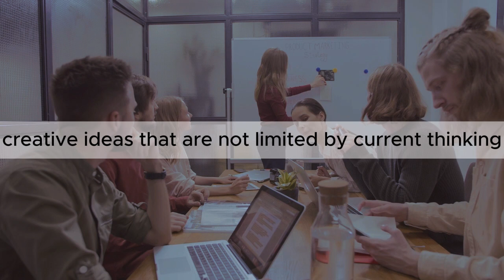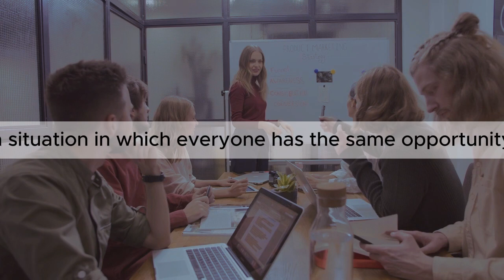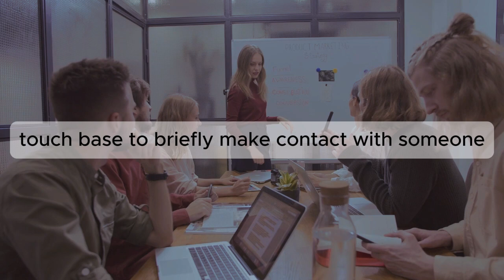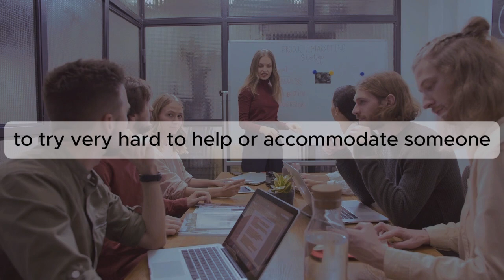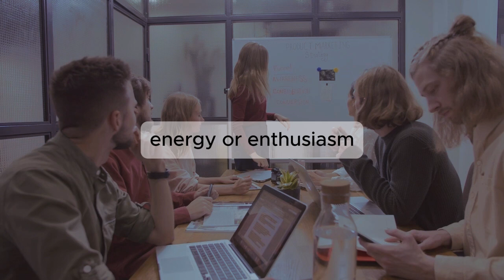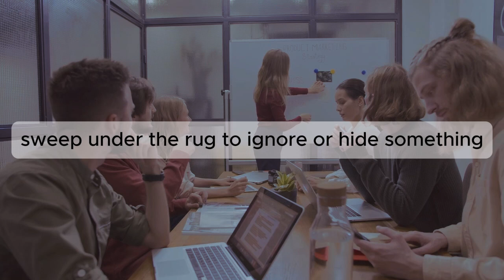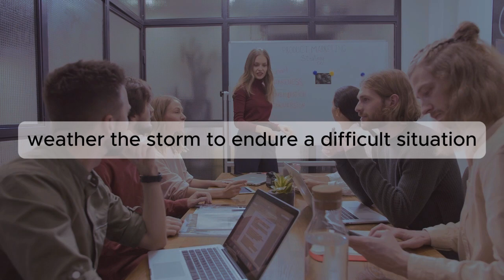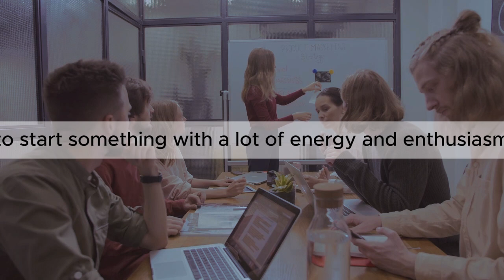Business English Idioms: Speak Like a CEO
Welcome to our latest video on Business English Idioms! If you want to elevate your English communication skills and speak like a CEO, you’re in the right place. In this video, we’ll explore essential business English idioms that are commonly used in the corporate world. By mastering these phrases, you’ll enhance your English listening and speaking practice, making you more confident in business conversations.

Whether you’re preparing for a meeting, networking, or just looking to improve your English for work, understanding these idioms is crucial. We’ll break down each idiom, providing examples and context to ensure you not only hear them but also know how to use them effectively. This is a perfect opportunity for English practice, so listen closely and repeat after us to refine your pronunciation and fluency.

Join us as we dive into these important business English phrases that will help you communicate like a professional. Let’s get started on your journey to mastering business English!